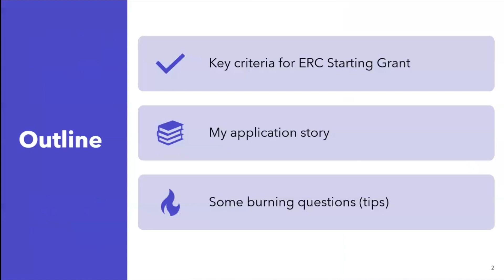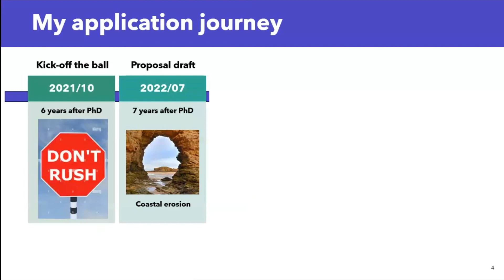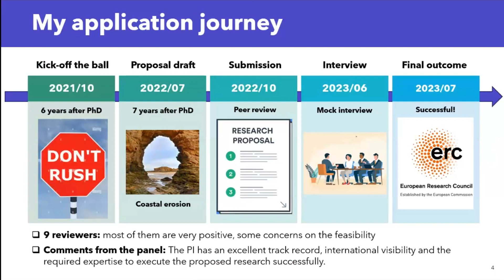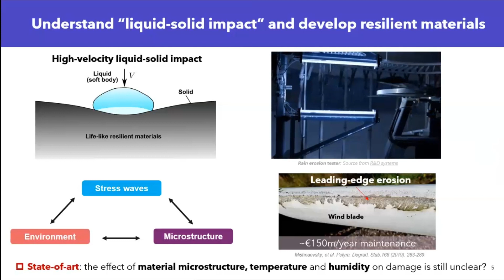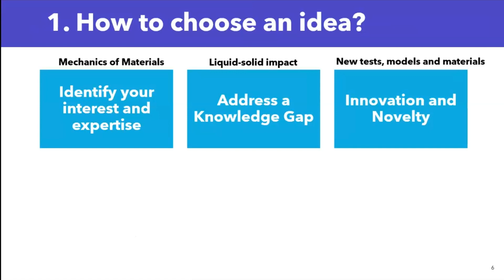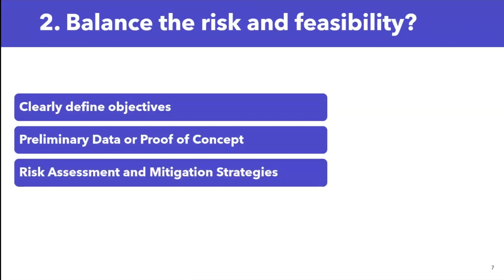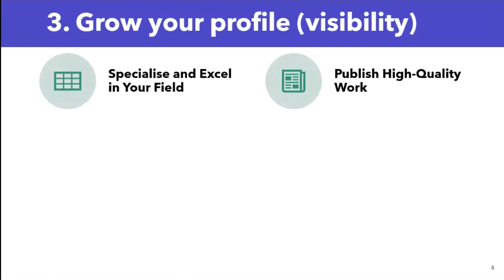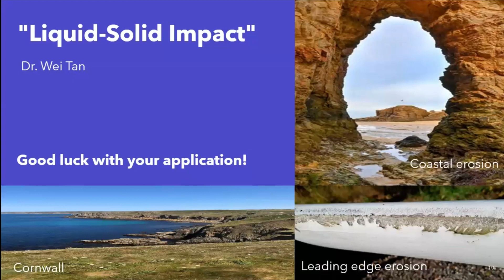Sharing my ERC grant experience - How to prepare your ERC proposal?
In this presentation, I'll be discussing three main points. First, I'll delve into the key criteria for an ERC Starting Grant. Then, I'll share my own application story. Finally, I’ll use my example to show how we can address some burning questions associated with these criteria.

Dr Wei Tan
Senior Lecturer in Mechanical Engineering
Queen Mary University of London
ERC Starting Grant Awardee 2023